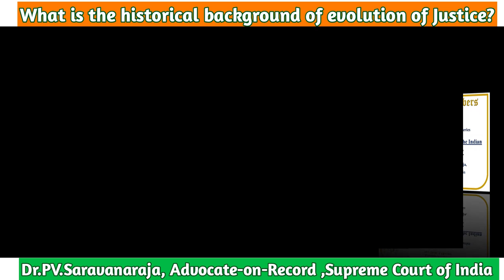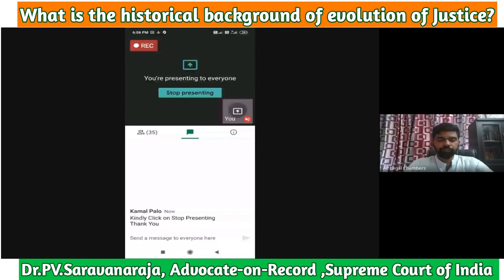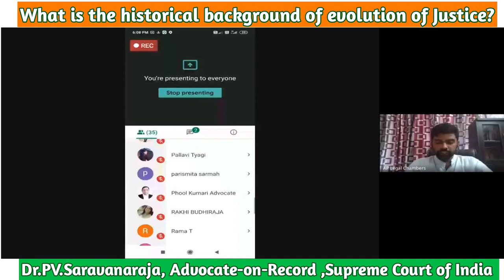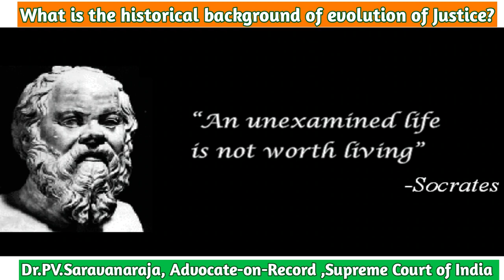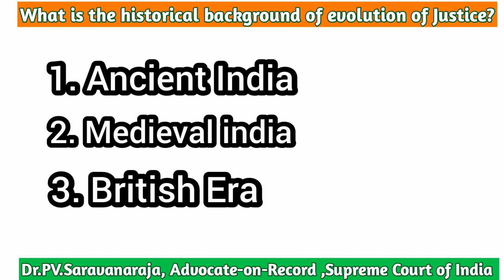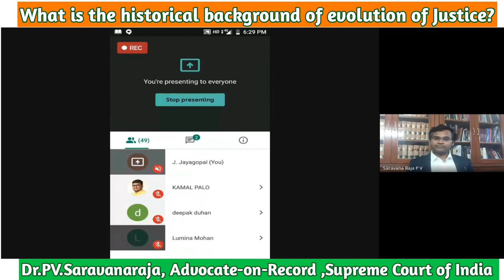What is the Historical evolution of Justice? Dr.P.V.Saravanaraja Advocate-on-Record, Supreme Court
The speaker in this video touches upon historical evolution of justice by tracing its origin from Ancient India, Medieval India , British Era and modern Times.

Our Special Thanks to Organizer Mr.Anand, Advocate. FOUNDER of A.P.Legal Chambers

Our Special Thanks to Mr.Tekchand FOUNDER of
" The suitism " Student of LL.B 3rd year ( LLoyd law college )

"LAW LIGHTS" is created on 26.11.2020. In our Country, on 26th November, every year is celebrated as "Constitution Day"  to commemorate the adoption of the Constitution of India on 26th November, 1949 by the Constituent Assembly. This channel is launched on 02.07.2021.

It is the fundamental duties of every citizen of India to cherish and follow the noble ideals which inspired our national struggle for freedom as envisaged under  Article 51A (b) and  to strive towards excellence in all spheres of individual and collective activity so that the Nation constantly rises to higher levels of endeavour and achievement as envisaged under Article 51A (j) of Part IV A of the Constitution of India.

The object of "LAW LIGHTS" is to dispel the ignorance of darkness and to spread the light of knowledge with a goal to create legal awareness for the empowerment of the citizens of this great Country called INDIA.

Organizer: Dr.P.V.Saravanaraja, Ph.D.in Law, Advocate on Record, Supreme Court.